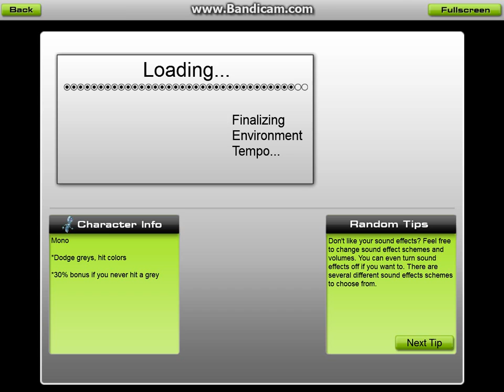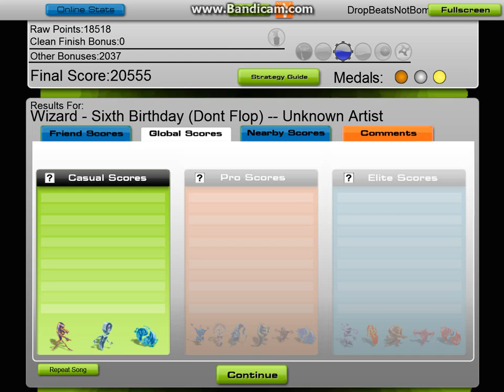AudioSurf: Wizard - Sixth Birthday (Dont Flop)